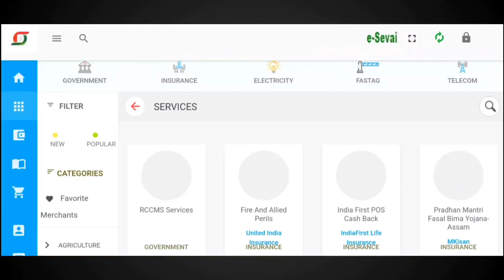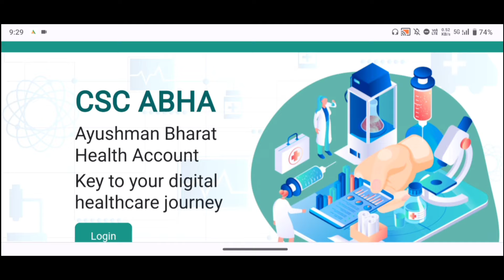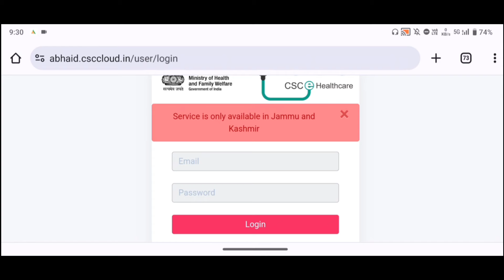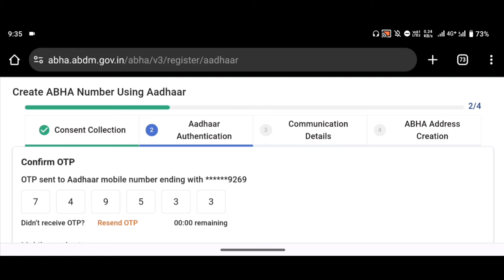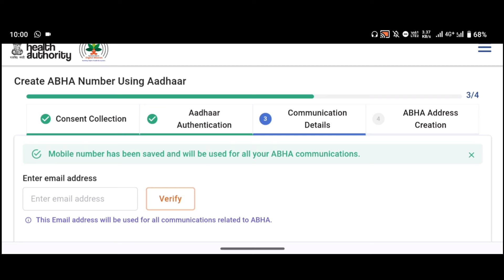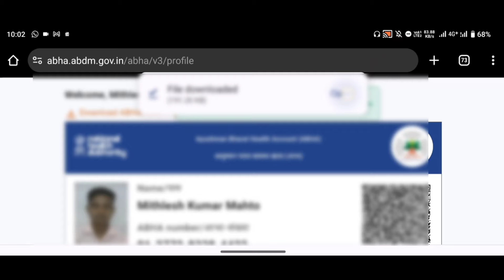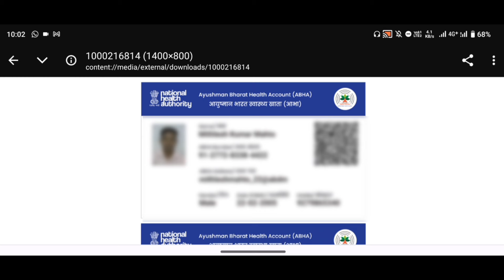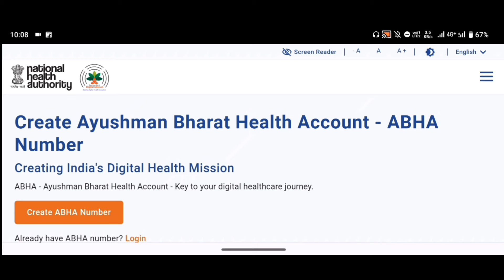csc new service start | नया ई-श्रम टक्कर सर्विस सभी का बनेगा ये कार्ड | csc new ekyc card enrollment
(😎 Digital Guide 😎)-

About This Video :- नमस्कार दोस्तो  हमारे You Tube चैनल  Digital Guide में आपका स्वागत है |

CSC Top Important Video List :-
1.Bank mitra registration/CSP:-
2.Bank mitra status/ approval
3.Rap/ins registration:-
4.rap/ins final exam :-
5.ayushman card apply :-
6.e-distrct user id:-